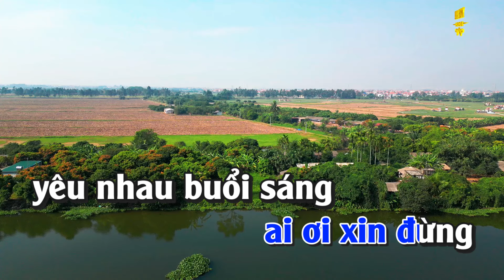Karaoke Yêu Nhau Ghét Nhau Tone Nam Nhạc Sống gia huy karaoke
bài hát : Yêu Nhau Ghét Nhau
Sáng tác : Vy Nhật Tảo
Thể loại : nhạc sống  organ  karaoke